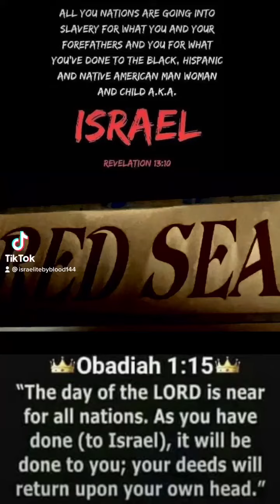Back in blood